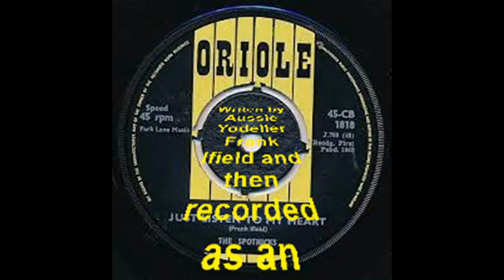Just Listen To My Heart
No copywrite rule intentionally broken not for commercial use